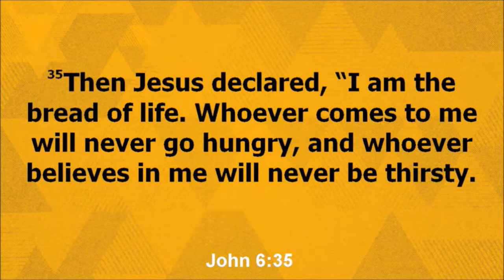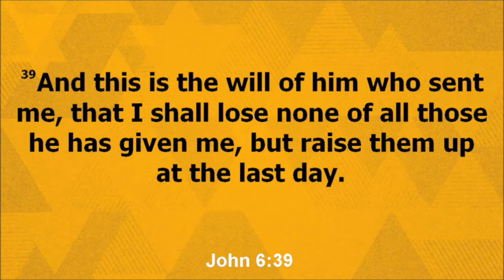09/17/2017 10:30 am, "Jesus Is The Bread of Life", Pastor Donald Hawkins